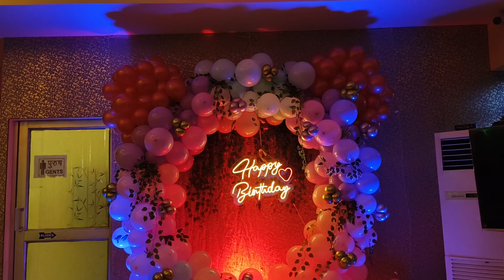video Happy Birthday decoration at hajipur, डेकोरेशन के लिए संपर्क करें